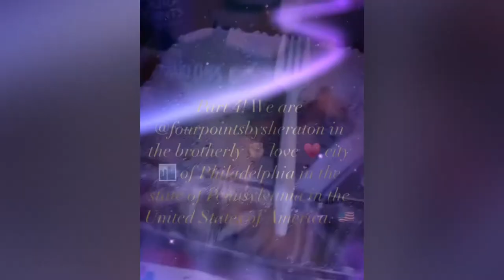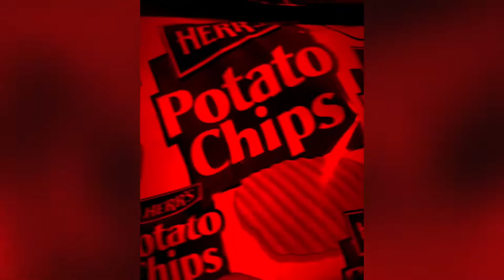The Allen Familia Memories Are Forever! ❤️😍🤗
Part 4! We the Allen familia are on our way to the brotherly love city of Philadelphia in Pennsylvania in the United States 🇺🇸 to visit our 🆒 and loving 🥰 uncle William (Billy) Allen. 🚙💨 We are staying at the Four Points By Sheraton Hotel directly across from where the the International Airport is located in Philadelphia. 🛫✈️🛬